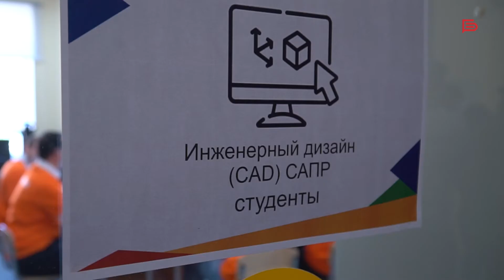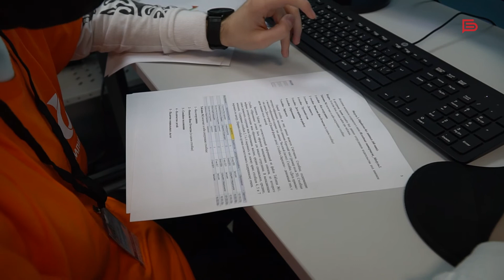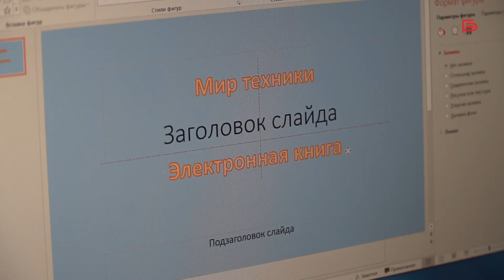Открытие регионального Чемпионата по профессиональному мастерству «Абилимпикс» 2021 в Белгороде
17 сентября завершится региональный чемпионат «Абилимпикс», 6 октября отборочный тур, а в ноябре победители соберутся на национальном этапе в Москве.
В этом году 22 направления от вэб-дизайна до поварского дела. Это наиболее востребованные в регионе профессии для обучающихся с инвалидностью или ОВЗ.

В чемпионате примут участие 153 участника и 115 экспертов.